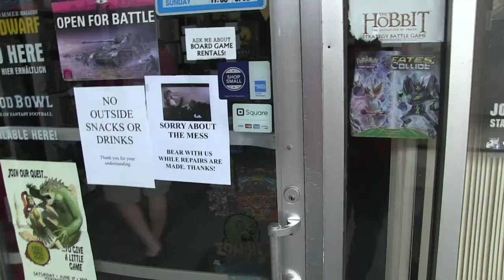An Introduction to Warhammer 40k 8th Edition by Games Workshop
Sydney and I learn to play Warhammer 40K 8th Edition at Black Moon Games in Lebanon, NH. We get to look at the two armies in the Dark Imperium starter box and see how the basics of the game works. We also get to see some impressive scenery and armies the 40K community in that area has produced.